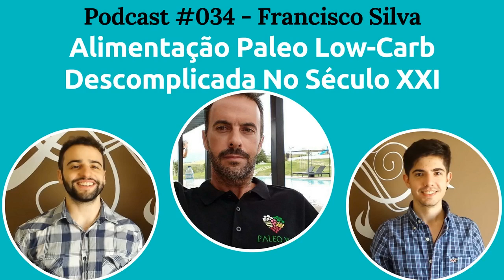Podcast #034 - Francisco Silva E O Movimento Paleo / Low-Carb Ao Redor Do Mundo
O nosso convidado do podcast de hoje vem do outro lado do Atlântico: trata-se do Francisco Silva.

O Francisco é um seguidor da Dieta Paleo Low-Carb, e ele ajudou a popularizar esse estilo alimentar para centenas de milhares de pessoas em Portugal (e mundo afora).

E mesmo o sotaque português do Francisco é super tranquilo de entender: então escute tudo com atenção e conheça mais uma bela história.

Porque, na conversa, você vai descobrir exatamente:

- qual é a história pessoal do Francisco com a alimentação paleo,
- como foi a transição da dieta low-carb industrializada para uma low-carb mais “limpa”,
- como entender o “cérebro de farinha” assustou o Francisco,
- por que não precisamos fugir de celular, internet e afins,
- como é ser low-carb / paleo em Portugal,
- as medidas políticas que estão sendo adotadas para coibir a venda de produtos alimentícios danosos à saúde,
- por que você precisa “pensar diferente”,
- a mensagem final do Francisco para você,

Falamos de uma infinidade de assuntos, então vale a pena ouvir toda a entrevista.

Prefere ler? Tenha acesso a todos os links citados, transcrição completa e muito mais

Você Gosta De Nossas Entrevistas Nos Podcasts?

Então vai gostar de conhecer nosso livro "As 120 Verdades Sobre A Dieta Low-Carb".

Disponível também em formato AudioBook - desenvolvido especialmente para você que adora escutar nossos conteúdos enquanto dirige, cozinha, limpa a casa, se exercita ou caminha com seu cachorro.

Nesse livro, nós compilamos todo nosso conhecimento adquirido ao longo de mais de 5 anos em um formato direto e cativante de perguntas e respostas.

Inclusive, se você gosta de nossos entrevistados, saiba que vários deles tiveram acesso ao nosso livro e nos forneceram diversos feedbacks que foram incorporados a versão do final do livro.

Clique aqui para saber mais sobre o livro "As 120 Verdades Sobre A Dieta Low-Carb"

É uma maneira muito fácil de transformar sua ida ao trabalho (ou mesmo academia) em um momento de aprendizado e lazer.